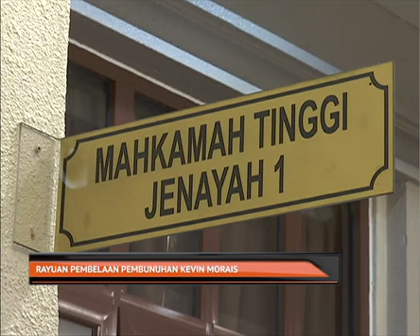Rayuan pembelaan pembunuhan Kevin Morais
Pagi tadi berlangsungnya rayuan pembelaan bagi tertuduh kes pembunuhan Timbalan Pendakwa Raya, Datuk Anthony Kevin Morais di Mahkamah Tinggi Kuala Lumpur.

Butiran lanjut bersama Asyraf Hasnan di Kompleks Mahkamah Kuala Lumpur.